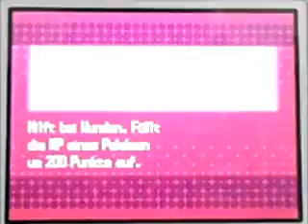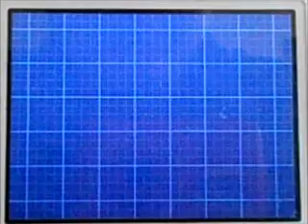Let's Play Pokemon Weiße Edition 2 (German) Part 80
Bitte keine Rätsel vor der Siegesstraße, die in diesem Spiel... sehr expandiert wurde könnte man sagen!